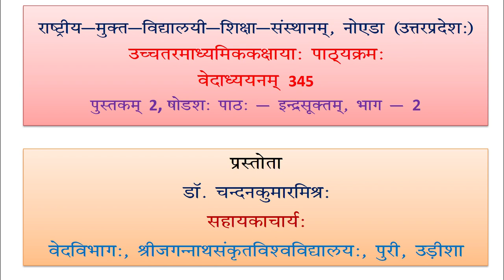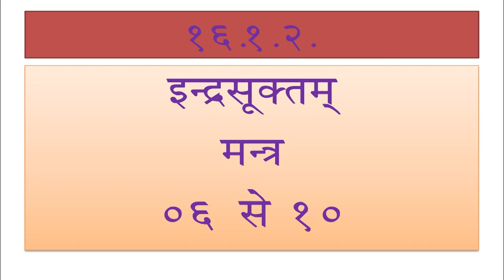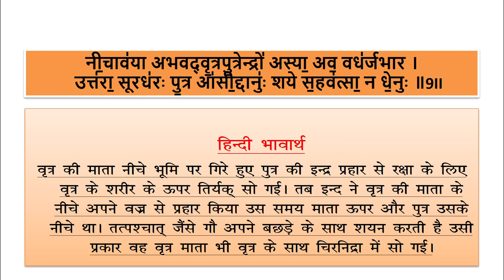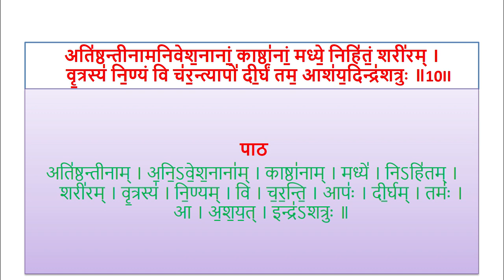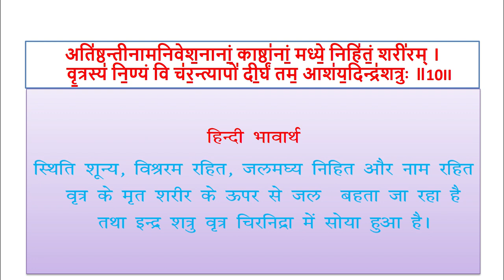345 Lession 16 Inder suktm Part02